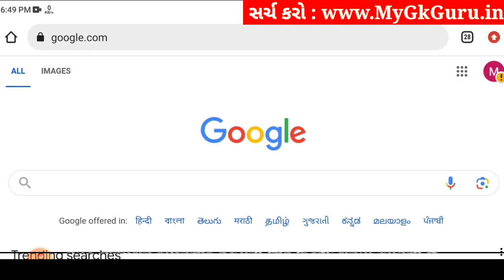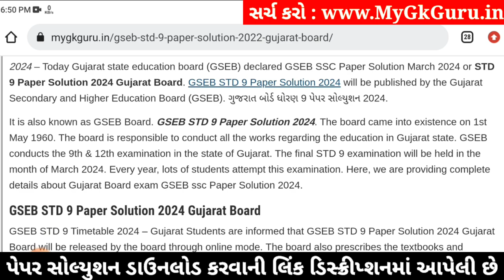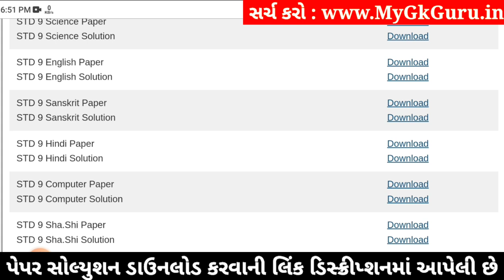Std 9 sharirik shikshan paper solution 2024 80 marks, Dhoran 9 sharirik shikshan paper solution 2024